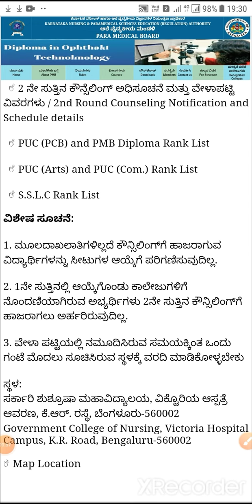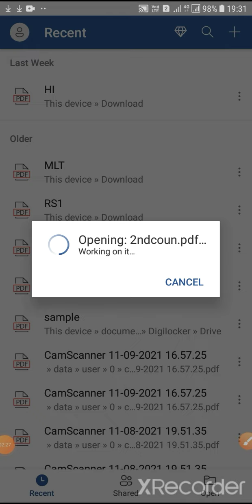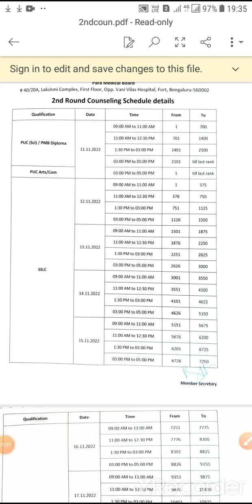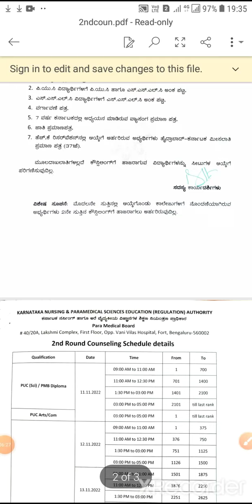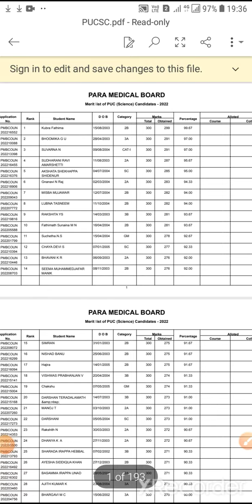Paramedical 2nd round counselling updates ||Kannada